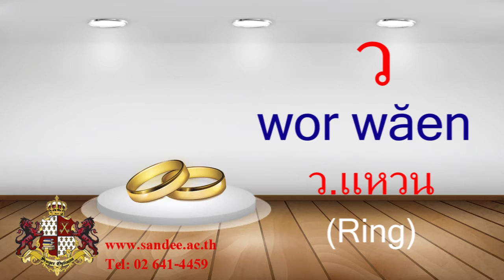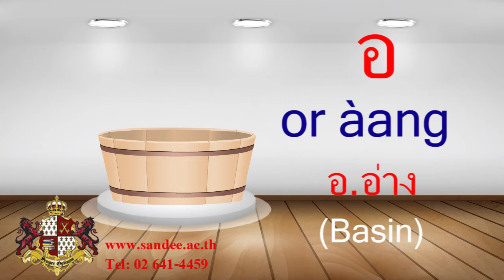Thai Lesson: Alphabets by Sandee Thai Language School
Learn Thai and get an ED visa with us!